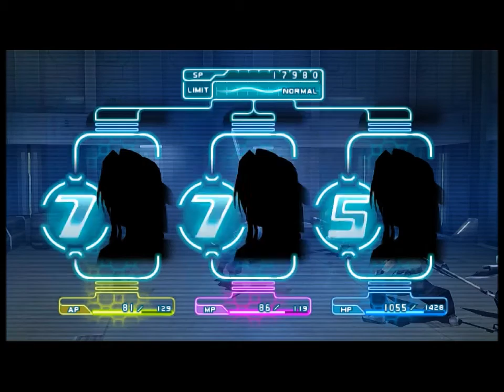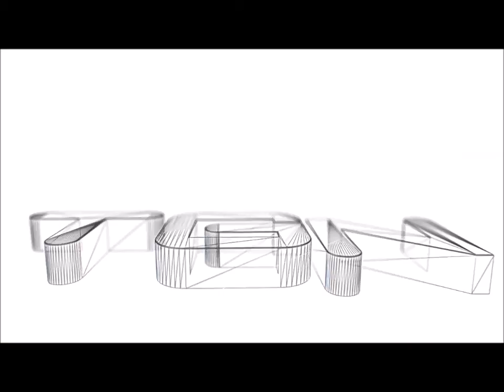Let's Play Final Fantasy VII Crisis Core [HD] 720P 60fps Part 4